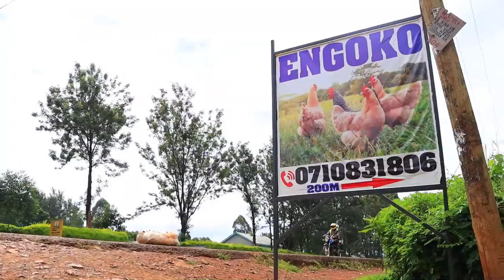Poultry farming-Bogeka Part 1